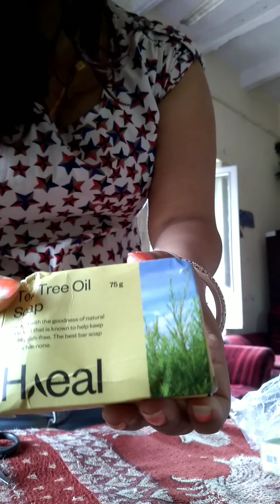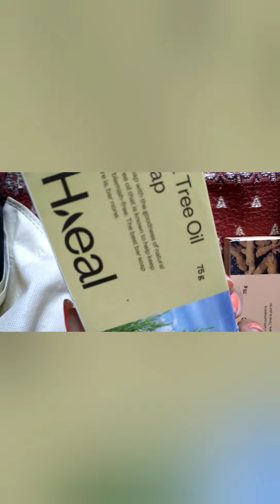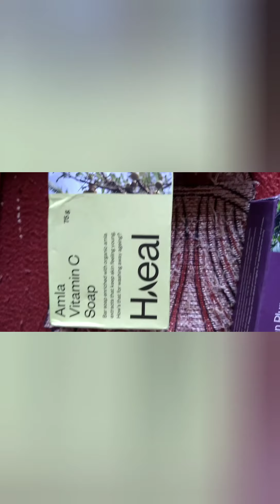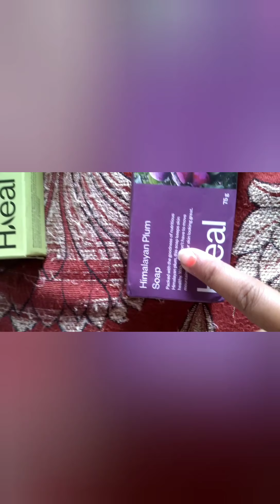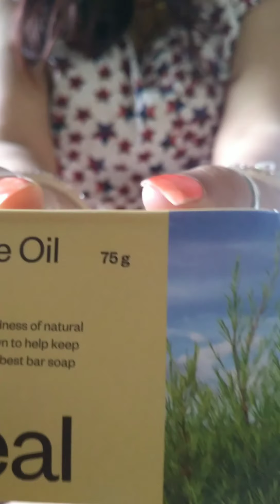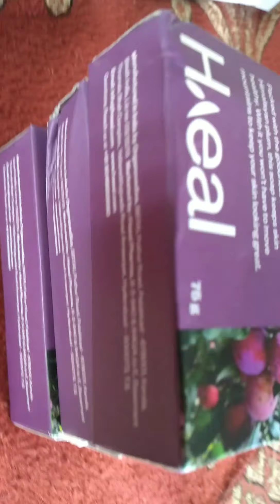VLOG 29- Organic New Soaps 😊😊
check out the video u will get the information of new product